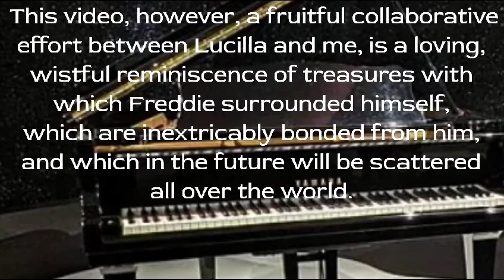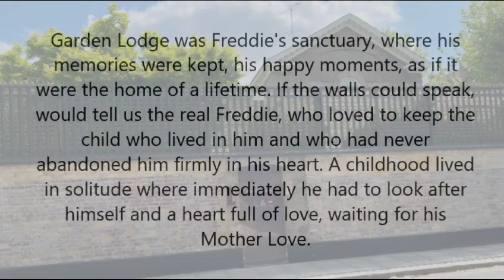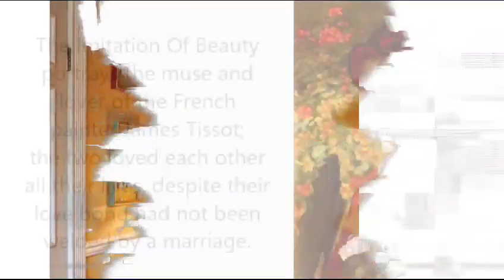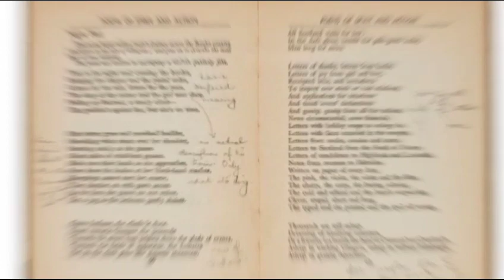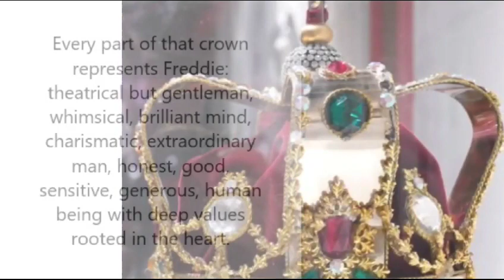Freddie's Memorabilia, the long journey to immortality; project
Monika and I decided to pay tribute to the memorabilia of Freddie Mercury, remembering the most important events in the life not of a charismatic and extraordinary frontman, but also and above all of a tender and kind boy who found comfort and peace in art, culture, music and care of his beloved cats